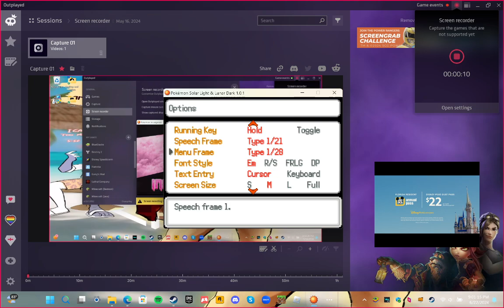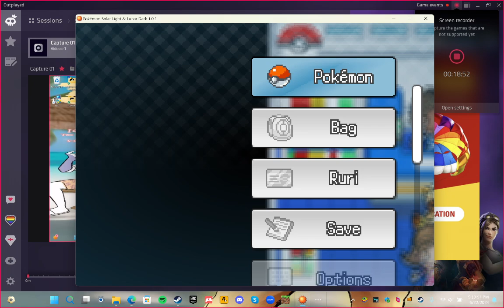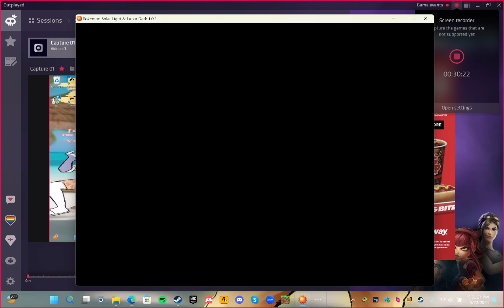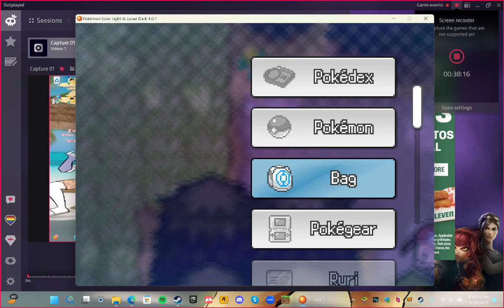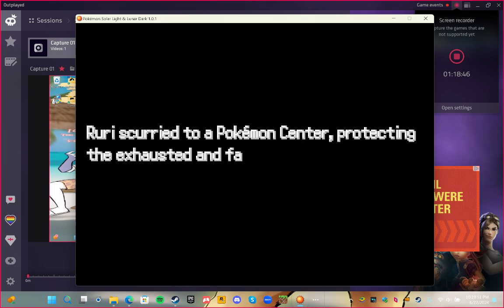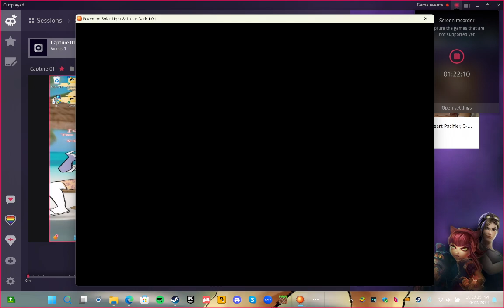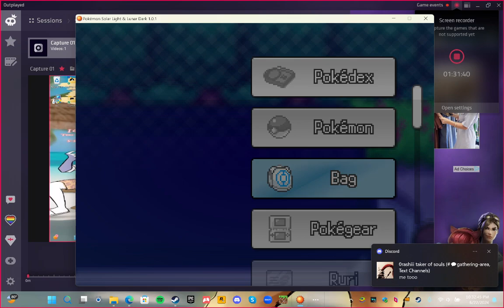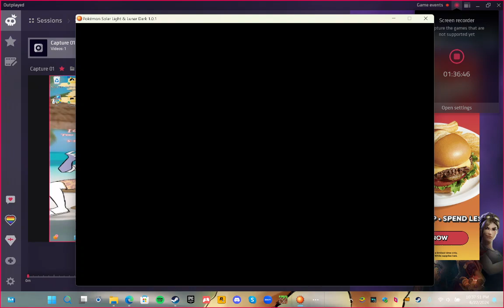Pokemon Solar Light & Lunar Dark Part 1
Hello there everyone sorry I haven't been posting in a while I have some new game roms for you to enjoy so have a good time and remember I don't own anything not even the games and such I will show a gaming rom I played that I downloaded yesterday sometime soon so hope  you have an amazing day/night Sunlights and Starshines!